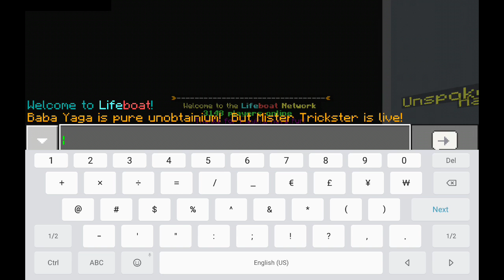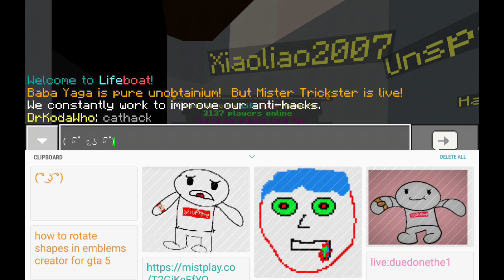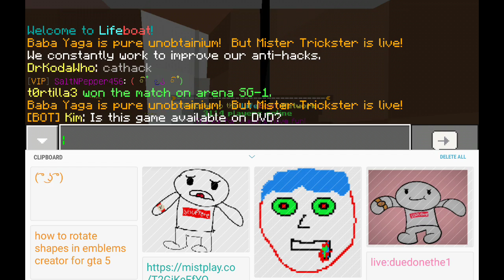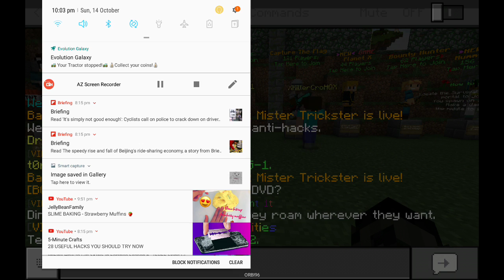Trying to troll kids